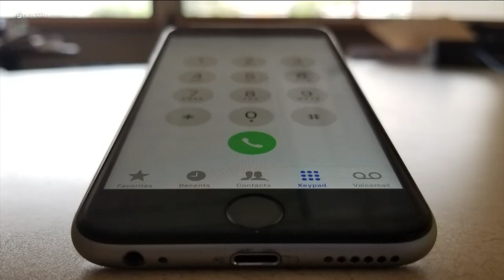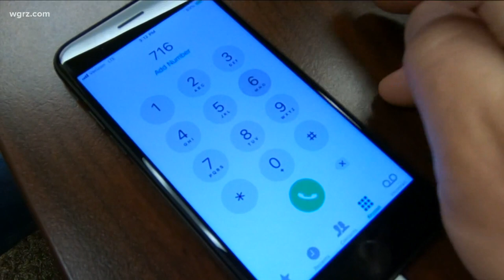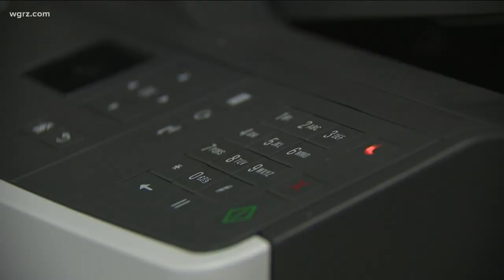Phone numbers changes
Phone numbers changes coming in the way you dial